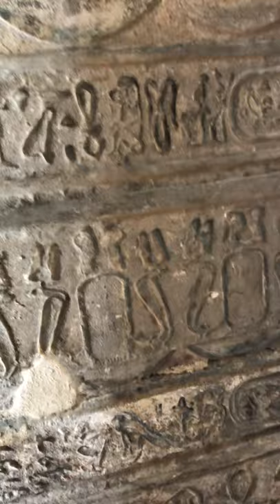‎ Roman Isis temple, Monastery of Deir el-Shelwit 🏛 معبد إيزيس الروماني دير الشلويت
✍️ معبد إيزيس الروماني دير الشلويت(الجزء الاول)

‎ يقع على الضفة الغربية لنهر النيل في الأقصر ، على بعد حوالي 4 كم جنوب مدينة هابو

‎تم بناء المعبد في القرن الأول الميلادي ، وهو مزيج رائع من الثقافات المصرية القديمة والرومانية.

معبد صغير متواضع وغير المكتمل ، يحتوي على أربعة مقاصير ، وغرفة مركزية ، وغرفة انتظار ، وسلم قصير يؤدي إلى شرفة على السطح.
‎تم تزيين الجزء الداخلي والواجهة للغرفة المركزية بنقوش جدارية ملونة منحوتة تصور الأباطرة الرومان وهم يقدمون هدايا  للرموز المصرية القديمة  بالإضافة إلى خراطيش تحتوي على أسماء عدد من الأباطرة الرومان.

📸 Roman Isis temple, Monastery of Deir el-Shelwit (1st part)

It is located on the west bank of the Nile in Luxor, about 4 km south of Medinet Habu

The temple was built in the first century AD, and is a wonderful mixture of ancient Egyptian and Roman cultures

A modest and unfinished small temple, with four chapels , Central room, waiting room, and short staircase leading to a rooftop balcony. The interior and facade of the central room are decorated with carved colorful murals depicting Roman emperors As They offer gifts to ancient Egyptian symbols as well as cartouches containing the names of a number of Roman emperors.